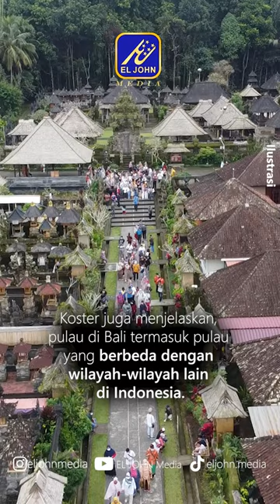I Wayan Koster Minta Generasi Muda Bali stop Nonton Upin-Ipin!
Guys, kalian pasti sudah enggak asing dengan film Upin & Ipin.

Jadi Senin kemarin (15/8), Gubernur Bali I Wayan Koster meminta kepada generasi muda di Bali stop menonton film ini guys. Justru, ia mempromosikan banyaknya kekayaan budaya di Bali yang enggak kalah memiliki nilai jual dengan film-film serial animasi yang dibuat oleh negara lain.

Koster juga menjelaskan, pulau di Bali termasuk pulau yang berbeda dengan wilayah-wilayah lain di Indonesia. Di Bali, menurutnya memang tak memiliki kekayaan alam yang bisa ditambang. Tetapi, justru pulau ini memiliki kearifan lokal dan begitu kaya akan keunikan tradisi dan budayanya.